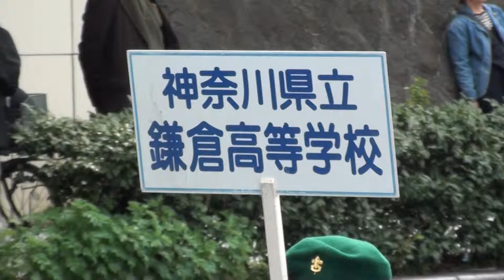第56回 鎌倉まつり 鎌倉高等学校パレード 平成26年。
2014年　KAMAKURA  FESTIVAL ,  Mikoshi Parade , 第５６回　鎌倉まつり　パレード　音楽隊、みこし、お囃子。（　鶴岡八幡宮　）　鎌倉市観光協会。お疲れ様でした皆、素晴らしく、立派な渡御でした。。《　神輿は神様の乗り物です　》神輿の中には神様の御霊がこめられています。其の為、神輿は人に担がれて移動します。又特別な場合を除き、人が神輿の上に乗ってはいけない事に成っ